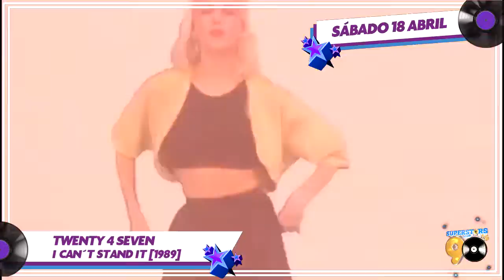TWENTY 4 SEVEN @ SuperStars of the 90's Torremolinos 18.Abril.2020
Twenty4Seven en Concierto!
😲 Últimas 400 entradas 1ªFase!
Una de las bandas más exitosas de comienzos de la década con su hit "I can´t stand it" bailado por todo el mundo y su "Slave to the music" y muchos más, llenarán Torremolinos de ritmazo noventero por una tarde noche increible llena de artistazos de la época ¿Vas a desaprovechar la ocasión para salir de fiesta?
SuperStars of the 90s Torremolinos 18.Abril
Y en Sevilla el Palacio de Deportes San Pablo se va a convertir en un discotecón lleno de noventeros!
SuperStars of the 90s Sevilla 7.Marzo